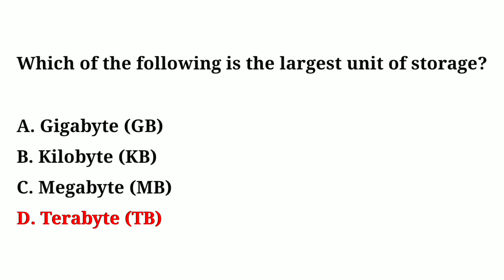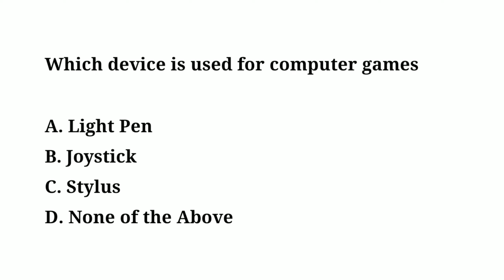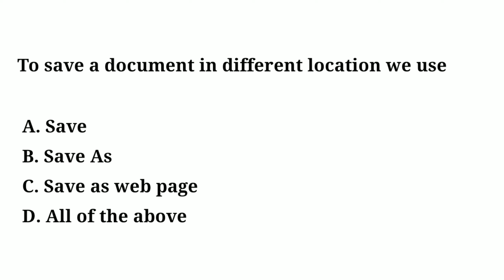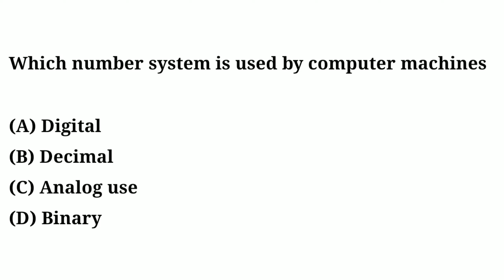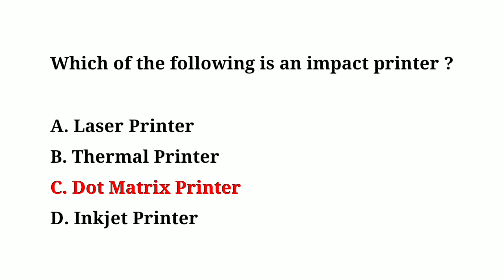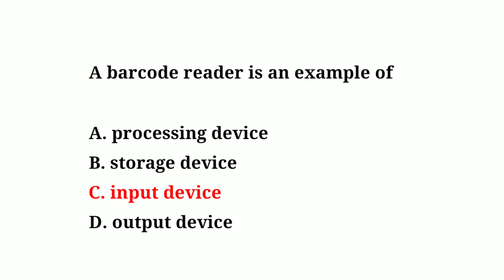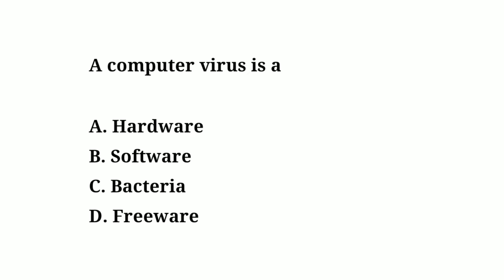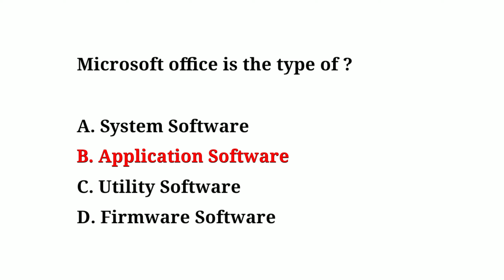computer mcqs, important and past papers computer mcqs, computer questions, computer science mcqs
computer computerscience computerknowledge computer mcqs, important and past papers computer mcqs, computer questions, computer science mcqs. All tests computer mcqs. Computer mcqs 2023. Computer mcqs 2024. Sst it computer mcqs, computer lecturer mcqs. PPSC kpsc fpsc spsc bpsc issb computer mcqs. Computer science questions with answers, repeated Computer science mcqs. Past papers computer mcqs. Previous paper computers mcqs. Computer jobs mcqs, NTS computer mcqs. Ots paper computer mcqs